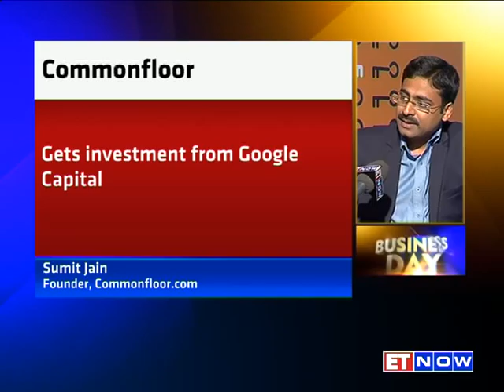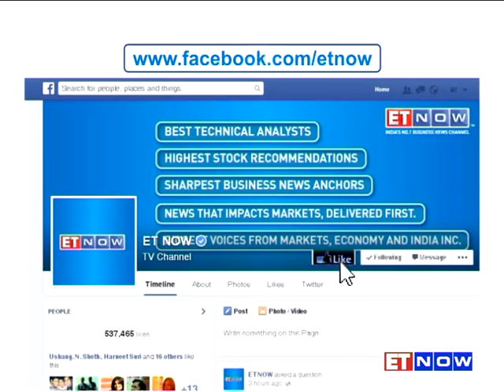Google Capital Invests Big Money In Real Estate Web Portal Commonfloor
Search giant Google's growth-stage fund Google Capital has invested in real estate portal Commonfloor. While Commonfloor did not disclose the investment size, sources say it could be in the range of $10-$15 million. The online housing classifieds space has seen a lot of action in recent months with Housing.com and PropTiger raising funds from Softbank and NewsCorp. ET NOW spoke to Commonfloor's co-founder Sumit Jain in Bangalore